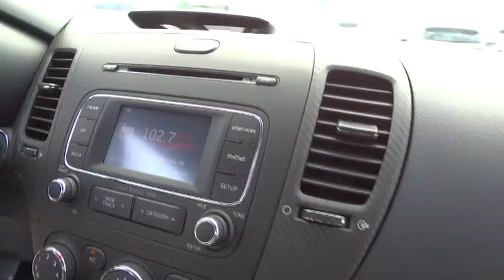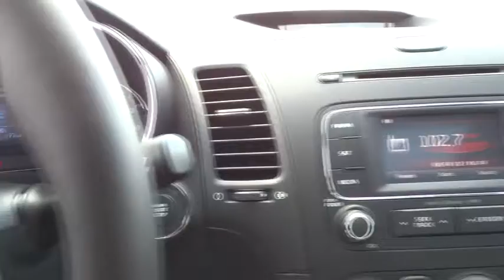2015 Kia Forte Simi Valley, Thousand Oaks, Los Angeles, Ventura, Oxnard, LA, CA 45663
2015 Kia Forte

First Kia
2081 1st St

Coming back for 2015 is the Kia Forte. It is peppy, economical, and surprisingly loaded with tech features. It's larger and roomier than the previous generation of Fortes, and boasts a new, sportier exterior. As with all Kia models, the 2015 Forte packs a lot of bang for your buck. The quieter engine and refined suspension mean a pleasant ride that feels like a larger, more expensive car. You can choose either the six-speed manual transmission, only available in the LX trim, or the six-speed automatic with overdrive that is standard in the EX and an option in the LX. Choose from a 1.8L engine that can produce up to 145hp or a 2.0L that puts out 173hp. Depending on your choice of trim, you'll enjoy fuel economy ranging from an EPA estimated 25 MPG in the city, to 39 MPG on the highway. The trunk is generously-sized, larger than most compact vehicles, meaning you can fit all your gear, from groceries to golf clubs. Standard equipment includes steering wheel mounted audio controls, bluetooth, electronic stability control, and heated door mirrors. For added style, consider the available Premium Package, with items such as leather seat trim, power sunroof, push button start, ventilated driver's seat, heated front/ rear seats, and heated steering wheel. With the available UVO eServices Infotainment System you can control a number of features when paired with a compatible device. Also available is voice-command navigation. It offers a vivid color, touch screen and relays real-time highway conditions from SiriusXM Traffic (real time updates require paid SiruiusXM subscription).